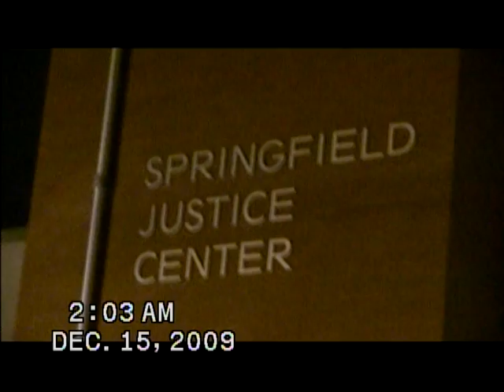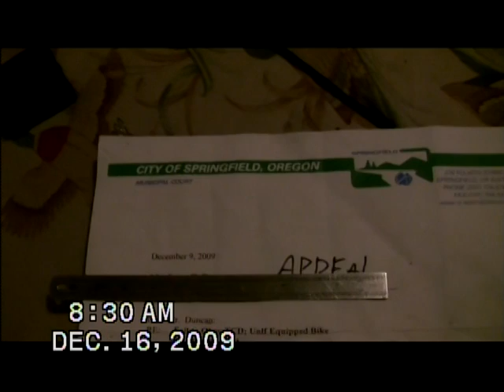Dec. 15, 2009 pt 2 - Crime Goes Un-Punished